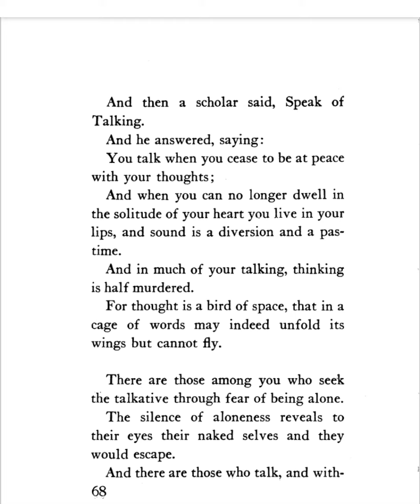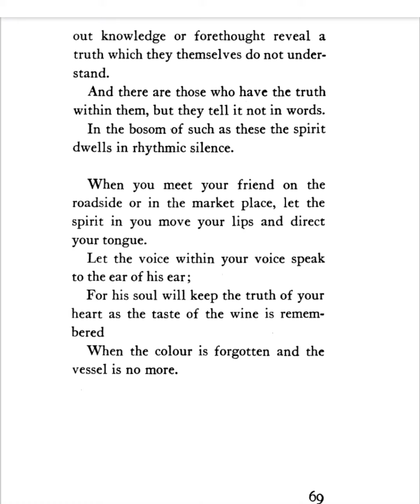On Talking (from The Prophet by Kahlil Gibran)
On Talking